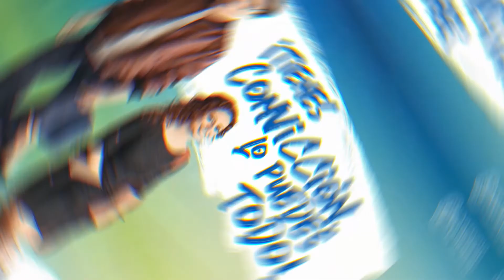¿Por qué la Pacífico? - Carlos Fabbri, egresado de Ingeniería de la Información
En el Vive la Pacífico de la edición de setiembre 2020 contamos con la participación de Carlos Fabbri, quien compartió con escolares de 4° y 5° de secundaria por qué eligió Ingeniería de la Información en la Pacífico y el impacto que ha generado en su vida profesional.  ¡Conoce su testimonio!